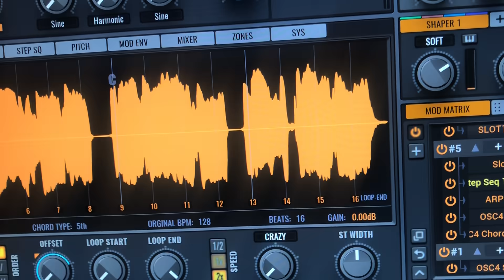Vengeance Producer Suite - Avenger Teaser 2: Future Vocals XP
another short clip of the upcoming VPS Avenger Expansion. Future Vocals by Stephan Endemann